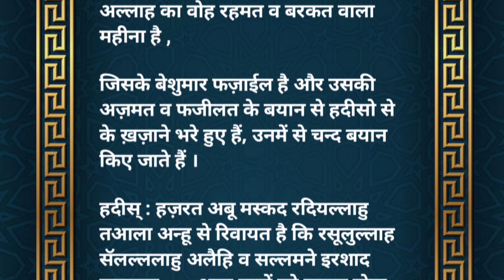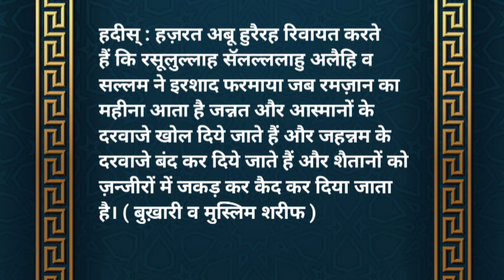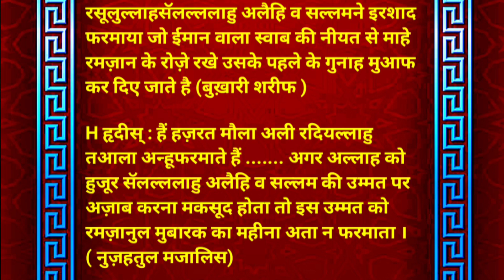Bayan : Ramzan Ki Fazilat | रमजान की ये 6 बातें 99% लोग नहीं जानते ? Ramzan me kya karna chahiye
mah e ramzan ki fazilat | bayan | ramzan ki fazilat | रमजान | ramzan me kya karna chahiye | ramzan ki fazilat bayan | ramzan ki fazilat taqreer | ramzan ke mahine ki fazilat | ramzan ki fazilat ka bayan

ramzan ki fazilat in hindi
ramzan ki ahmiyat
mahe ramzan ki fazilat

मेरे चैनल के वायरल वीडियो को जरूर देखें जो आपको बहुत पसंद आएंगे